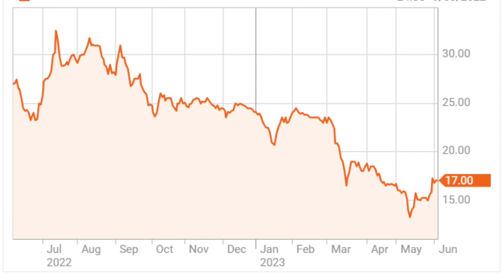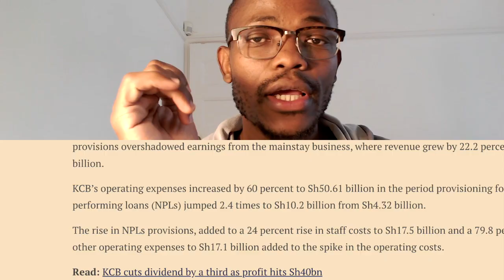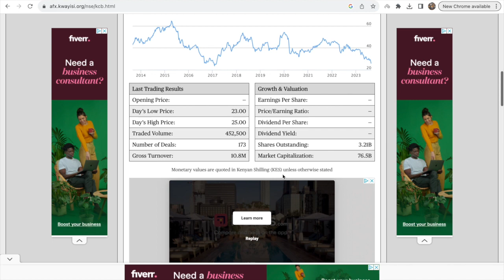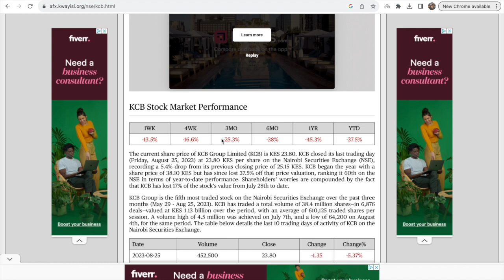The Best Company Stock/Shares To Buy Now In Kenya | Analysis of Best Stock In 2023/2024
The Best Company Stock/Shares To Buy Now In Kenya | Analysis of Best Stock In 2023

8 Simple Steps To Financial Freedom (What You Should Do To Achieve Financial Freedom)

10 Best Stocks(Shares) To Buy and Hold in Kenya (These Stocks Will You Millions in Kenya)

About Me***
I am Ken (The Money Guy), a Finance and Investment Coach. Academically, I am a PhD candidate doing my research in E-commerce Law. I'm a versatile individual with unique perspective to the world and every situation, a quality that I exhibit  in my coaching. From the understanding of Political Governance and International Development to International Economic and Resources Law to Finance and Investments and to Business Data Analysis and currently onto Data & Cloud Engineering, coupled with diverse voluntary roles and experiences in EU and Africa and a passion for travelling the world, I teach Finance with an open mind and a wealth of knowledge that can help in transforming your financial path.
Am an avid traveller with over 100 countries under my belt so far. I am a Life Coach and Co founder of Gene Coaching School.